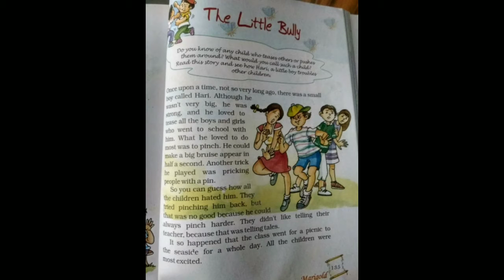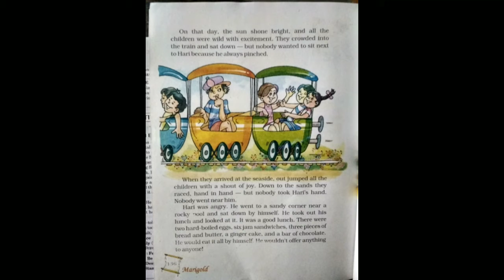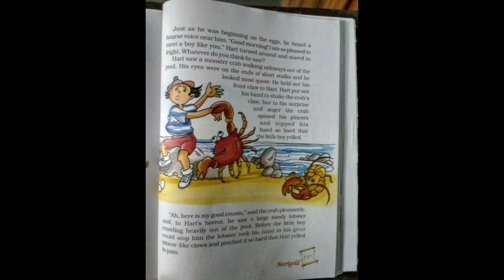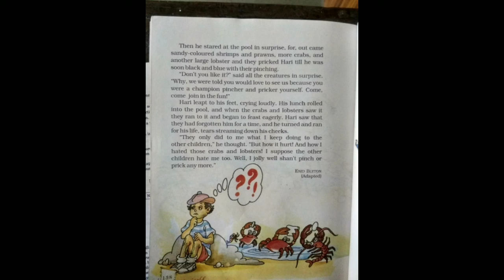Std:5 sub: English e.m (ch:8) 12.1.2021